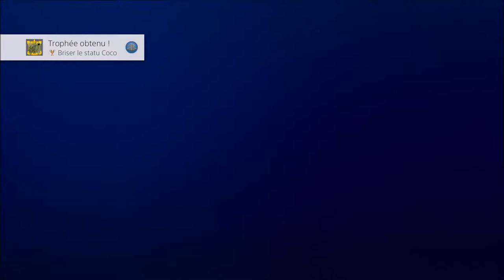[CRASH BANDICOOT N SANE TRILOGY] DÉBLOQUER TROPHÉE BRISER LE STATU DE COCO (CRASH BANDICOOT 2)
Yo les gens je vous présente aujourd’hui un petit tuto sur  Crash bandicoot 2 : cortex strikes back  , inclus dans le jeu crash bandicoot n sane trilogy pour débloquer le trophée Briser le statu de coco .

7 € de réne duction pour vous inscrire sur l’offre de votre choix à avec mon code « Raphi76250gaminggamo7 »
300 points offerts sur ZappyDay – le site qui vous fait gagner plein de cadeaux facilement en cliquant

Capture : Avermedia Game capture HD 2
Montage vidéo : Sony Vegas Pro 13
Minature : PhotoFiltre 7

❤ Tu as aimé ? Alors Lâche toi ➜ Lâche 1Like ❤

Skype : raphi76250